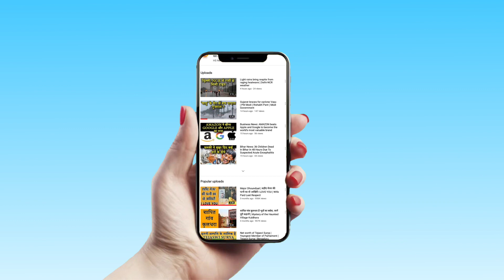Imran Khan addresses Pakistan on Kashmir | Threatens Nuclear war once again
Pakistani Prime Minister Imran Khan has yet again tried to play the victim card in spite of his country being the chief architect of terrorism in Jammu and Kashmir. Imran Khan on Monday accused India of blaming Pakistan for every terror-related incident and boasted that time has come for the final solution on Kashmir

Trending Query:- Pakistan, Imran Khan, Nuclear War, Jammu And Kashmir, Latest News